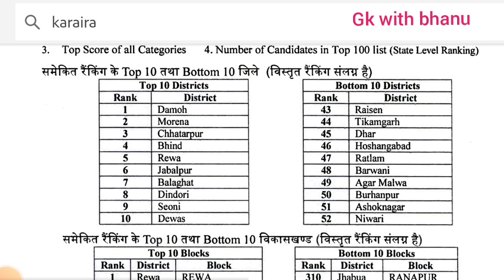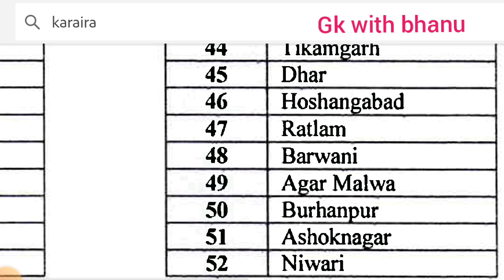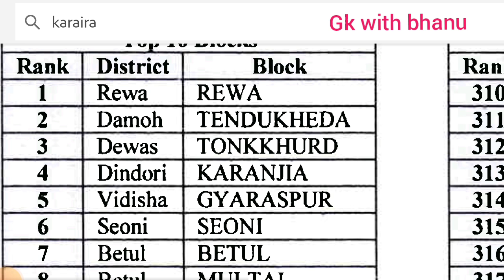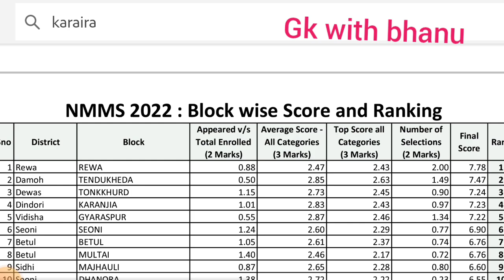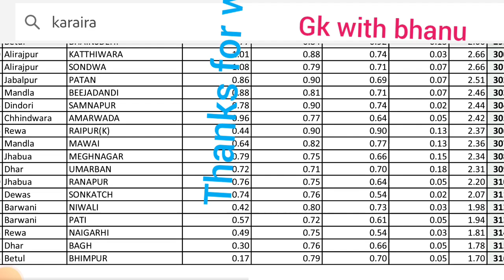शैक्षणिक स्तर NMMS परीक्षा के आधार पर एम पी के टॉप 10 जिले व ब्लॉक || देखीए सभी जिले व ब्लॉक की रैंक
शिक्षणिक स्तर NMMS परीक्षा के आधार पर एम पी के टॉप 10 जिले व ब्लॉक || देखी आपके जिले व ब्लॉक की रैंक
MP teacher latest update today